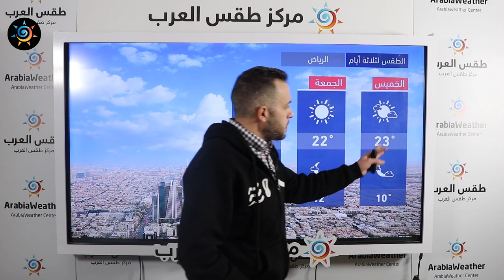طقس العرب - السعودية | النشرة الجوية الرئيسية | الأربعاء 24-2-2021